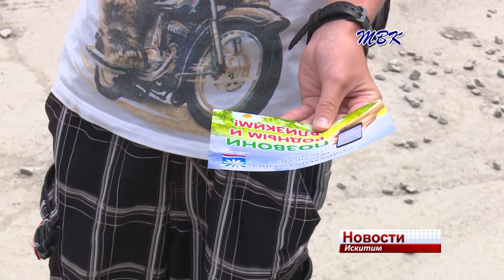Социальные работники просили искитимцев позвонить своим близким